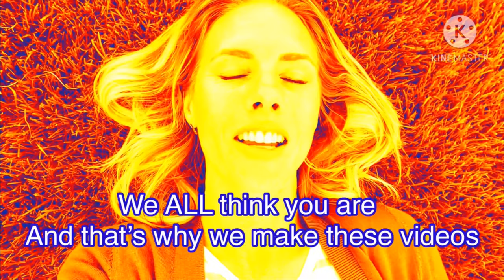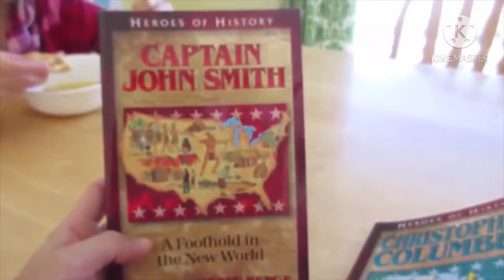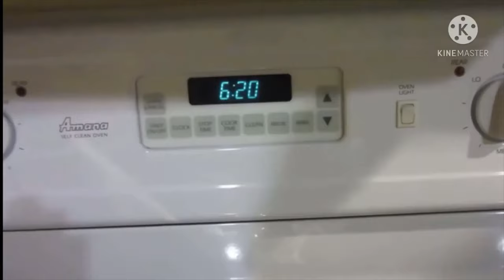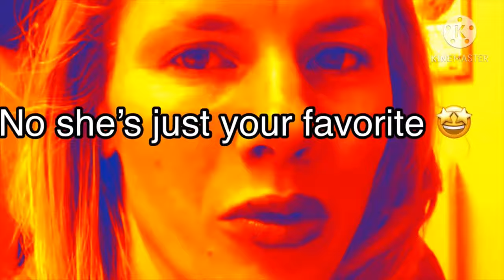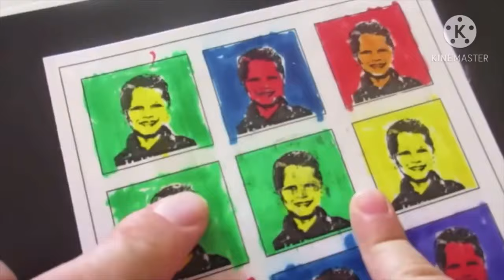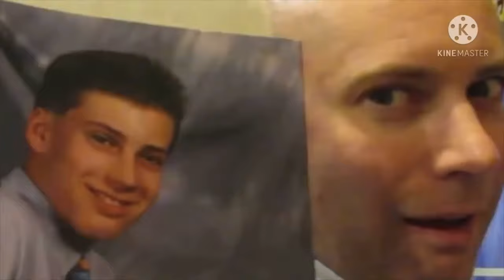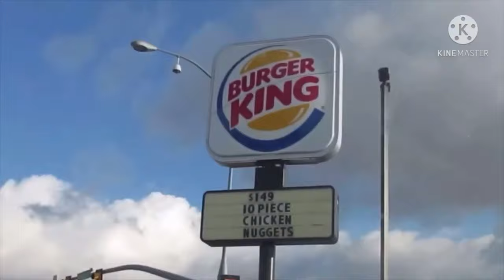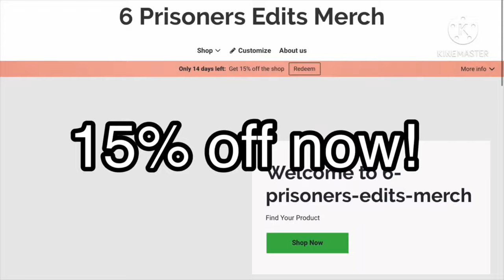8 passengers being crazy for 1 hour straight